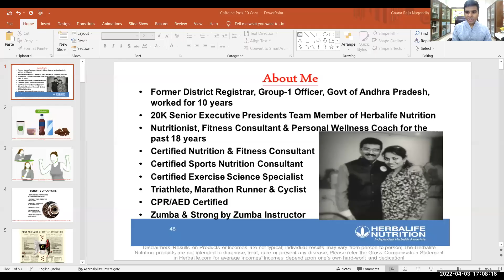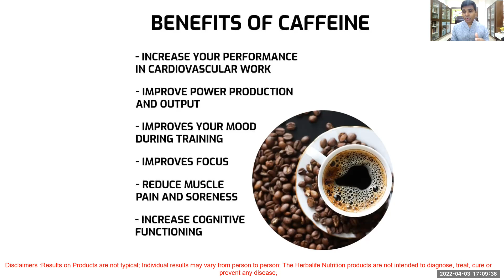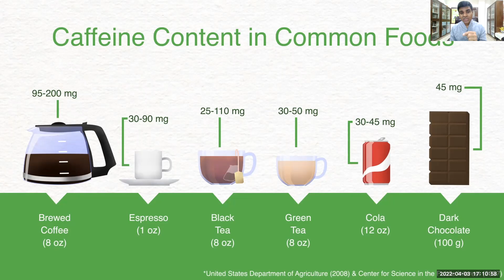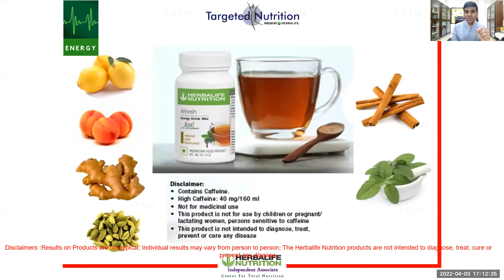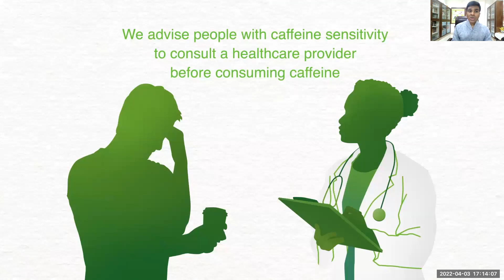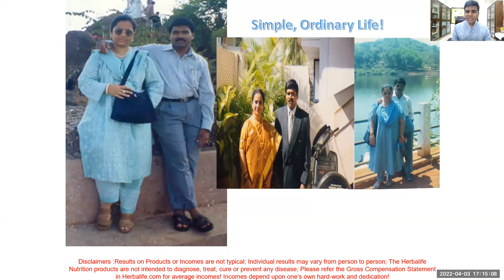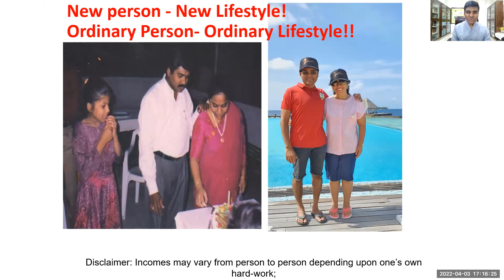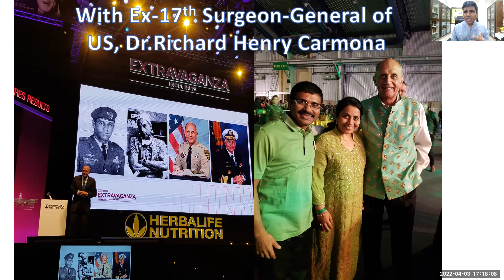How much Caffeine is Safe?